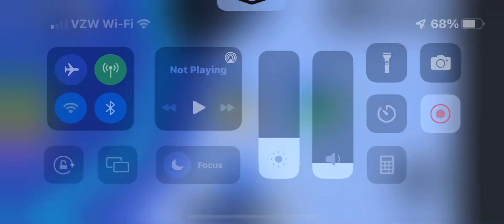Day 16 of trying to get another mythic